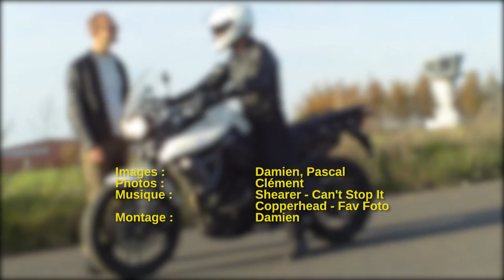Compte Rendu du CPM Virages et Freinage novembre 2015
Le 8 novembre 2015 a eu lieu le deuxième CPM de la saison 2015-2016. Les adhérents étaient invités à suivre pendant la matinée deux présentations sur la théorie du freinage et de la trajectoire de sécurité.

La mise en pratique a eu lieu l'après midi, sous la forme de deux ateliers.

Du fait du nombre important d'adhérents, deux groupes ont été formés afin qu'ils soient répartis sur les deux ateliers.

Les exercices de freinage avaient lieu sur une piste fermée, tandis que les exercices visant à appliquer la trajectoire de sécurité a eu lieu quand à elle sur route ouverte sur une portion de route présentant un nombre suffisant de virages.

Il s'agit du dernier CPM de l'année avant les sessions en salle, période hivernale oblige.